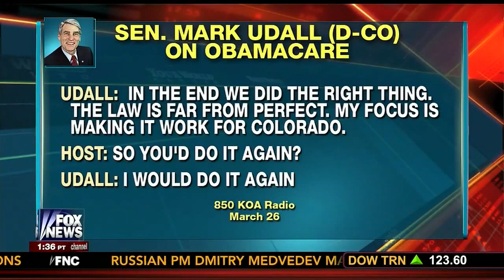Gardner Discusses Latest News on Obamacare with Neil Cavuto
On Monday, March 31st, Congressman Cory Gardner discussed the latest Obamacare news in Colorado with Fox's Neil Cavuto.